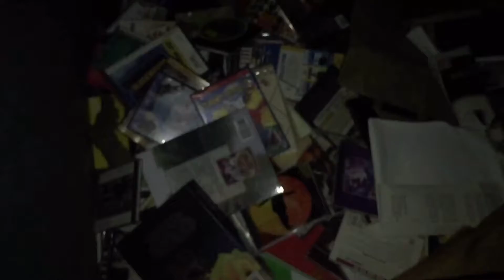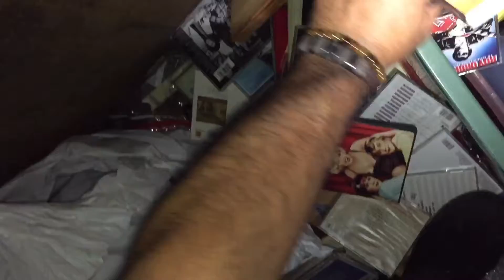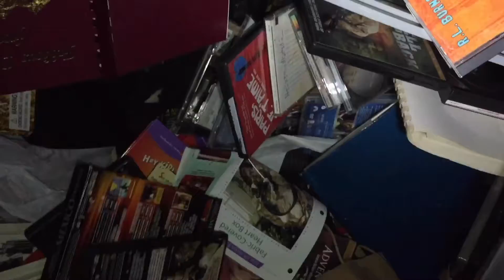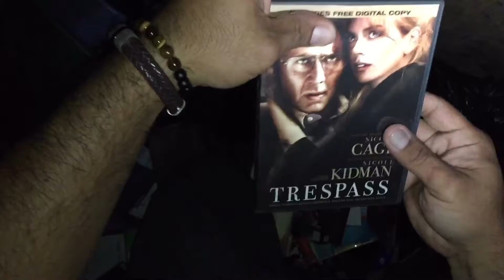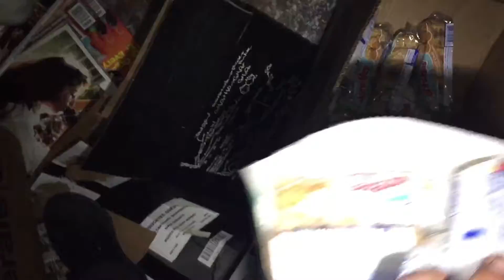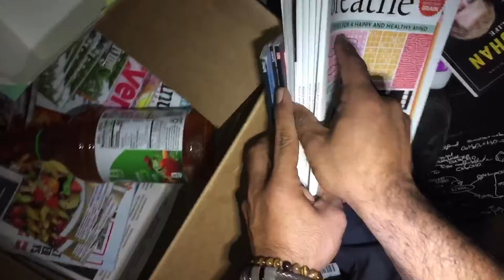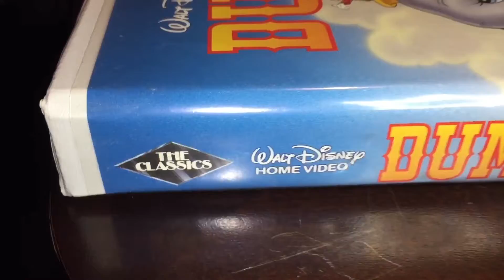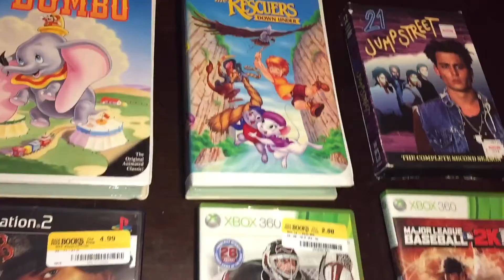Dumpster diving and scored 2 Black diamonds, Dumbo an The Rescuers down under (Episode 321)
What a night of dumpster diving. We scored pretty good. Enough reading on with the video! Dumpsters